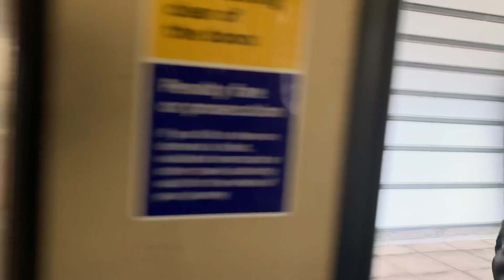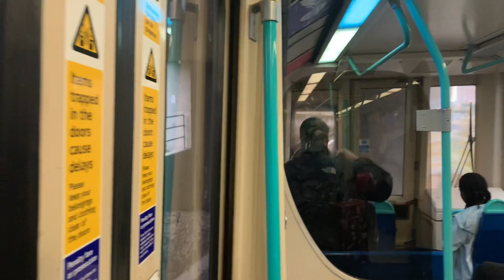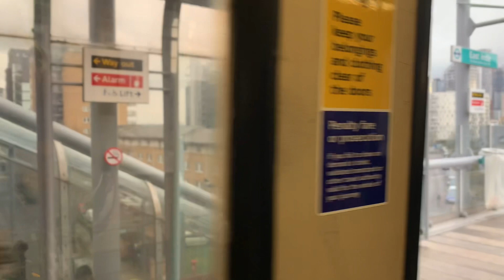DRIVERLESS TRAINS IN LONDON#DLR TRAINS AMAZING VIEWS#INCREDIBLE BRITISH ENGINEERING